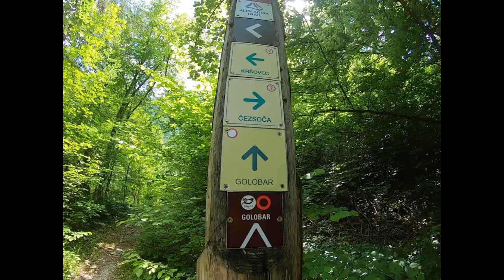Camping und wandern am Fluss "Isonzo" in Slowenien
Von unserem Campingplatz nahe Bovec in den slowenischen Alpen wandern wir drei, den Fluss Isonzo (slowenisch Soca) entlang. Unterwegs treffen wir auf herrlichste Natur, den reißenden Isonzo-Fluss und viele Kanuten aus halb Europa, die den unter Kanuten sehr beliebten Fluss mit ihrem Kajak befahren. Wir befinden uns hier in den so genannten Julischen Alpen und wandern auf dem Alpen-Adria-Wanderweg. (Alpe-Adria-Trail) Wir fühlen uns teilweise an das Paradies erinnert. Alles ist so traumhaft, blaues glasklares Wasser, weiße Strände und traumhafte Felsen. Das übertrifft unsere Erwartungen.